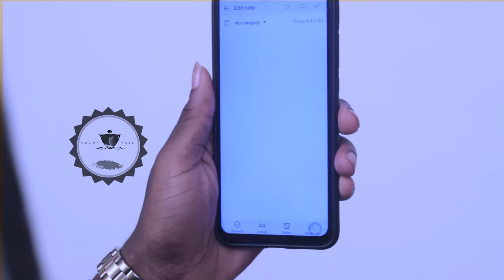Behind the scenes Count your Blessings-VP